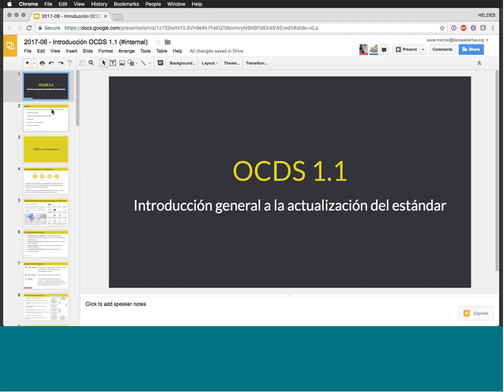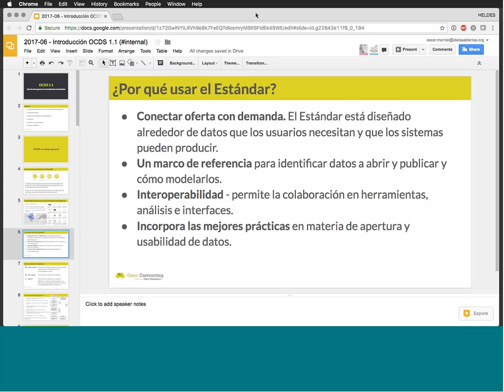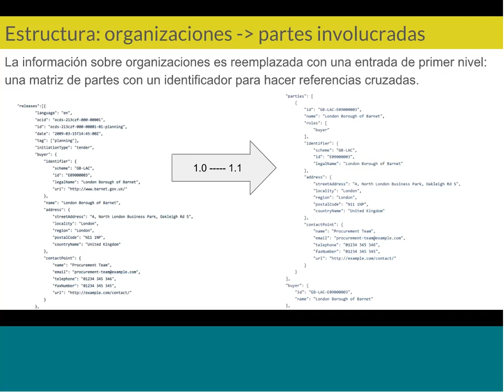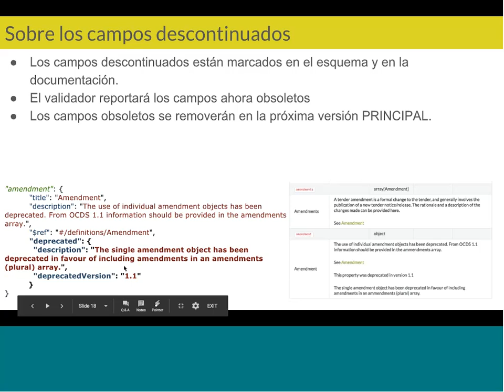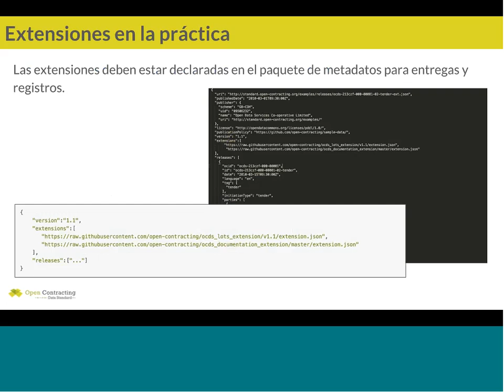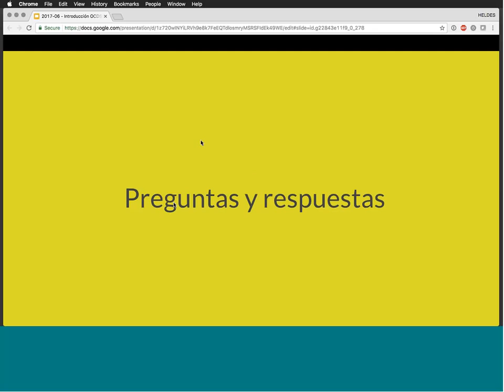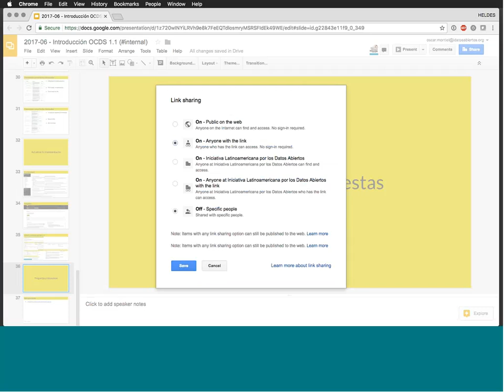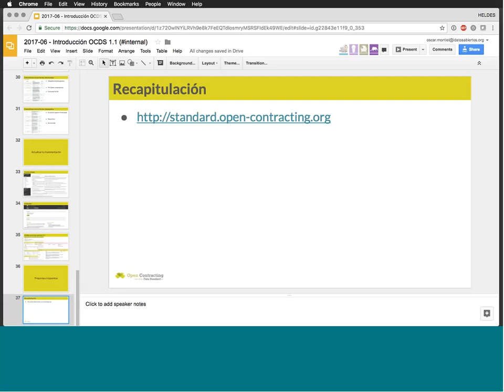Llamada de Comunidad OCDS: Introducción Estándar Datos Contrataciones Abiertas Lanzamiento v 1.1